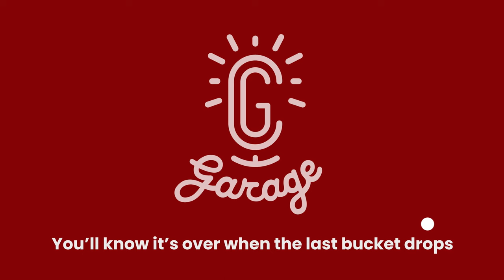CG Garage Podcast | Murai Sadayuki — Screenwriter, “Perfect Blue” “Steamboy” & “Millennium Actress”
Murai Sadayuki is the writer behind some of the most astonishing and groundbreaking anime films of all time, including the Perfect Blue, Steamboy, and Millennium Actress. Murai explains the importance of Godzilla, Ultraman, Akira, and WWII in Japanese culture. He also discusses the back-and-forth between Western and Japanese movie-making, and gives his thoughts on what it means to be a creative person today.

0:00:00 CG Garage Intro
0:04:02 Giant lizards and ultra men: What inspired Murai-san
0:08:12 How Japanese entertainment appeals to both kids and adults
0:16:01 The importance of "Akira" and Osamu Tezuka
0:21:19 How Murai-san became a writer
0:23:39 "Perfect Blue," "SteamBoy," and "Millennium Actress"
0:27:12 The stories Murai-san likes to tell
0:29:52 WWII as a source for Japanese story-telling
0:36:55 East and west stories and structures
0:40:43 Why Western takes on Japanese content doesn't work
0:44:26 What it's like to be a creative person today
0:49:13 Are we focused on content or creators?